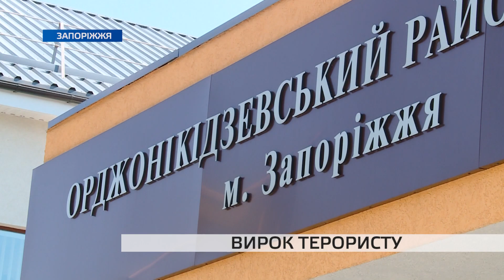В Запоріжжі засудили "підривника"-терориста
Мешканця Донецької області, який намагався скоїти терористичний акт на території Запорізької області, було засуджено на 5 років.